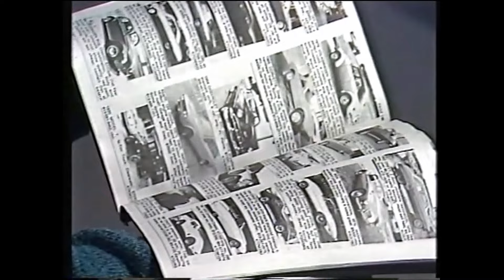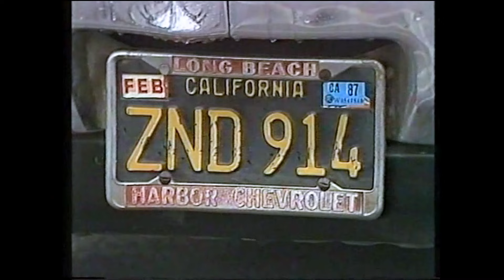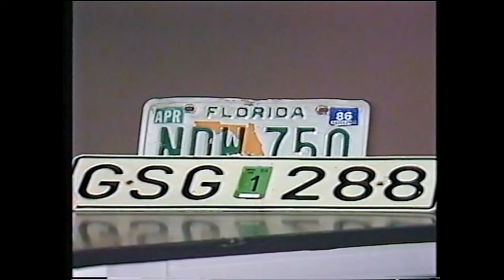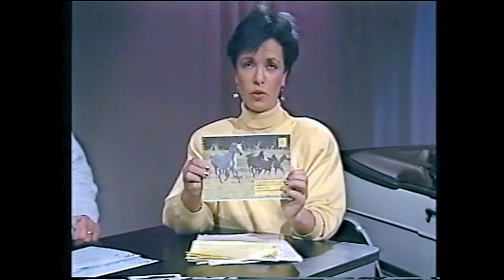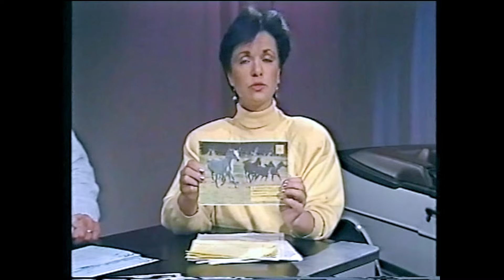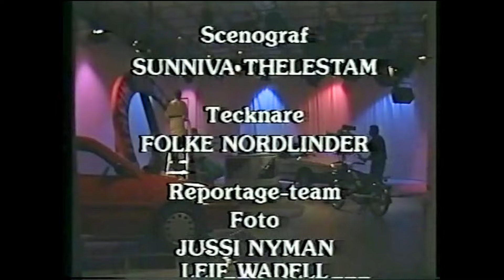Vem vållade krocken? Perstad Presenterar: TrafikMagasinet, BilTV med Perstad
CLASSIC 1986  TEST NISSAN SUNNY, CADILLAC IMPPORT, VAXA BILEN, BANDAG PÅ KNUTSTORP, FÖRSTA KROCKKUDDEN.Hej och välkommen, vad roligt att du hittat min BilKanal där jag presenterar och berättar  sådant som inte är känt kring TV:s bilprogram, TrafikMagasinet. TRAFIKMAGASINET BilTv med Perstad